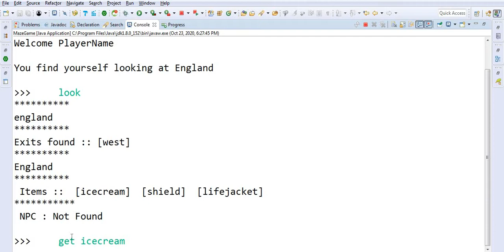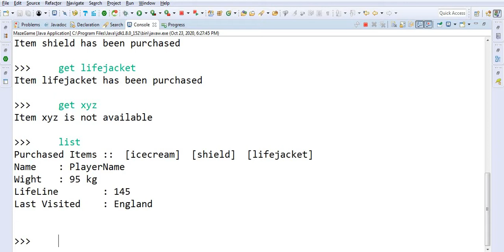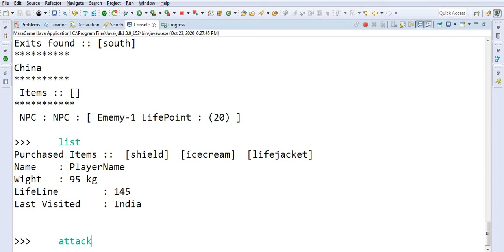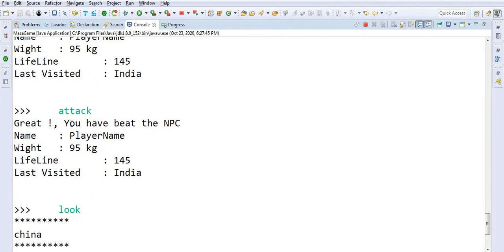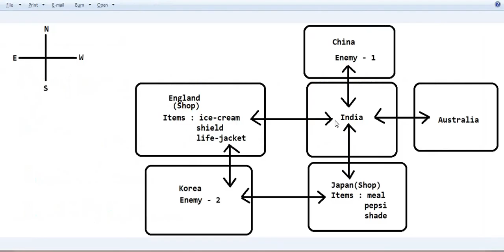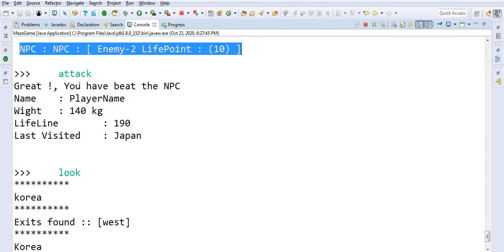maze game video (java)